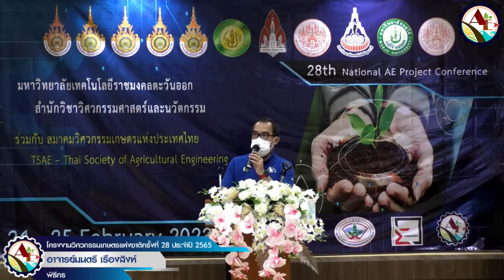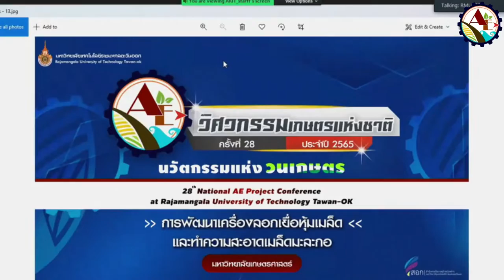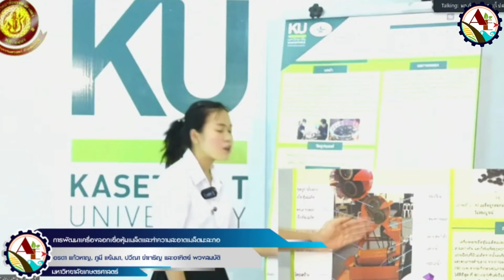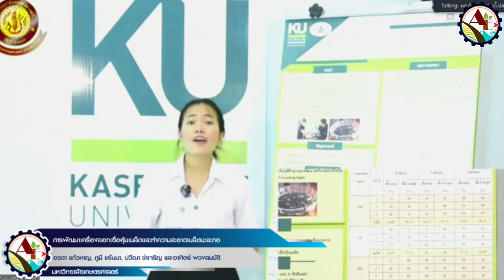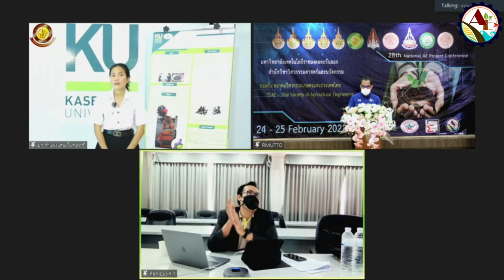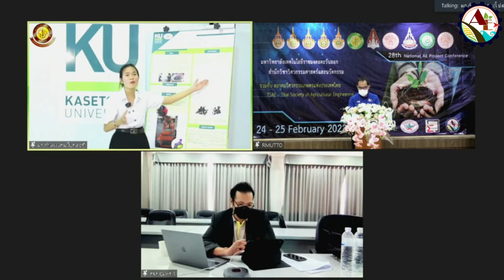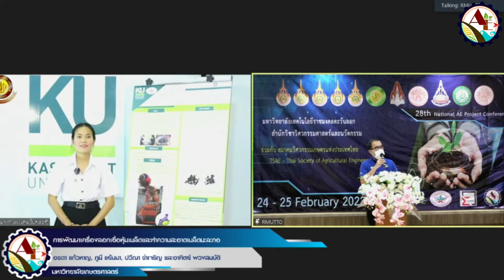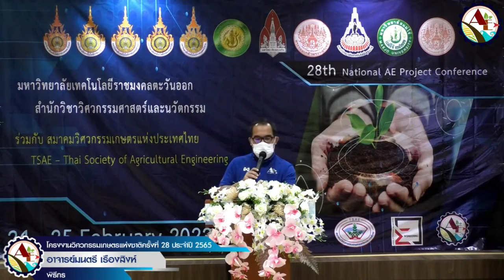2 รางวัล ภาคนิทัศน์ (Poster-I) วศ.เกษตร KU - การประชุมวิชาการโครงงานวิศวกรรมเกษตรแห่งชาติ #28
การนำเสนอโครงงานวิชาการภาคนิทัศน์
โปสเตอร์ I
ชื่อโครงงาน: การพัฒนาเครื่องลอกเยื่อหุ้มเมล็ดและทำความสะอาดเมล็ดมะละกอ (The development of papaya seeds membrane peeling and cleaning machine)
เจ้าของโครงงาน:
นางสาวอรดา แก้วหาญ 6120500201 นิสิตชั้นปีที่ 4
นายภูมี แย้มมา 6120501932 นิสิตชั้นปีที่ 4
นางสาวปวีณา ขำเจริญ 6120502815 นิสิตชั้นปีที่ 4
อาจารย์ที่ปรึกษาโครงงาน: ผศ.ดร.อาทิตย์ พวงสมบัติ
ได้รับ 2 รางวัล ดังนี้
1) รางวัลรองชนะเลิศอันดับ 1 ด้านการนำเสนอ
2) รางวัลชมเชย ด้านความคิดสร้างสรรค์